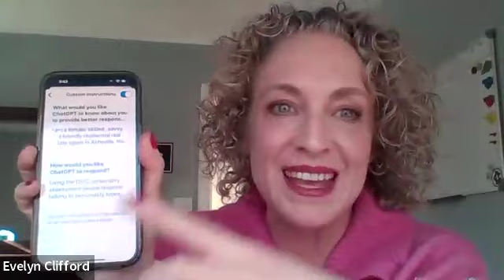AI "How to use it as an agent"